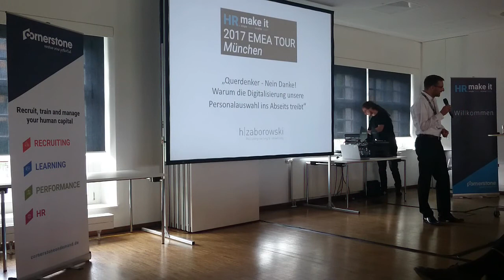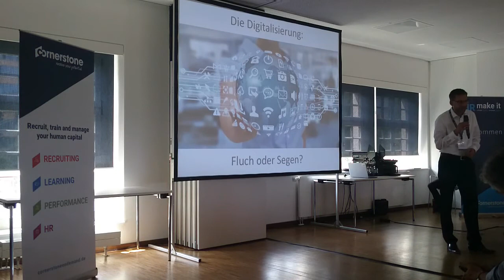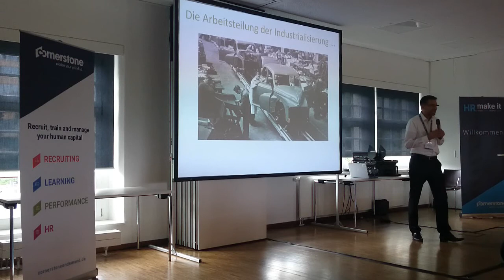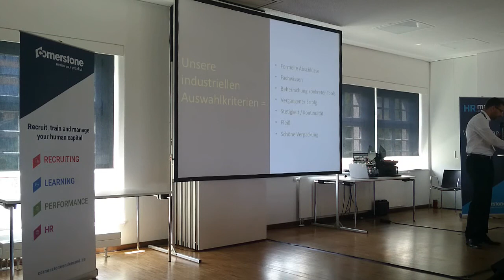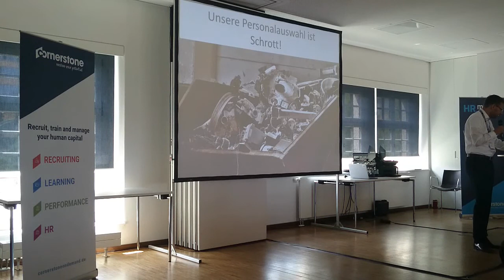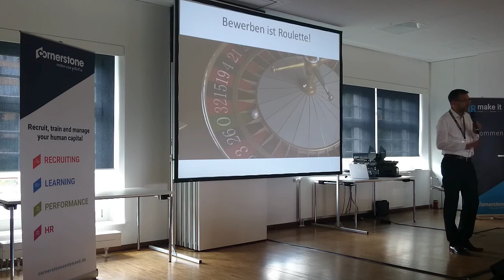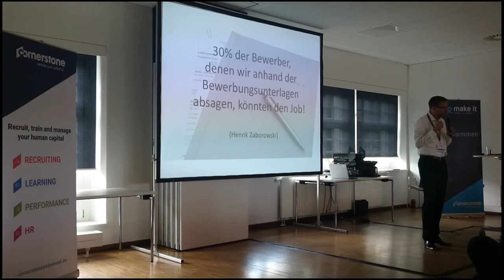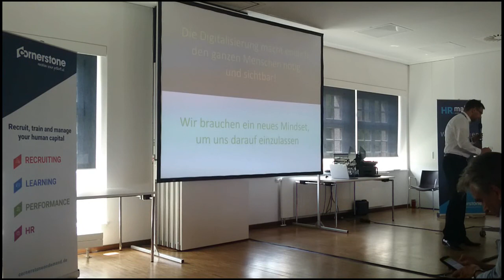Querdenker - Nein Danke! Warum die Digitalisierung unsere Personalauswahl ins Abseits treibt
Warum unsere Personalauswahl in Zeiten der Digitalisierung und des Fachkräftemangels eine elementare Veränderung erfahren muss! Im Mindset und Handeln!
iPhone Mitschnitt meines Vortrags im Rahmen der Cornerstone HR.make.it Tour in München. Daher ist Bild- & Tonqualität leider nicht optimal. Und es gibt eine minimale Unterbrechung zwischendrin.
Aber ansonsten passt es ;-) Die Folien dazu gibt es auf slideshare